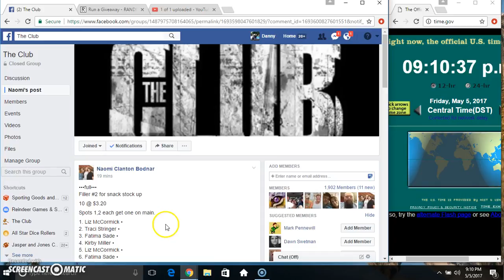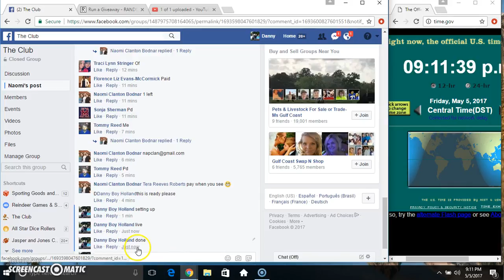snack up f2